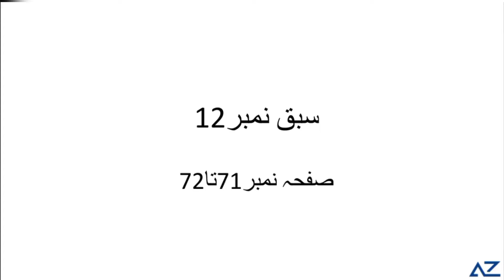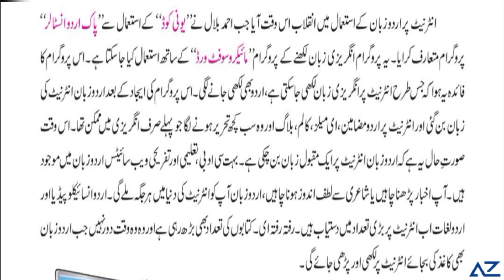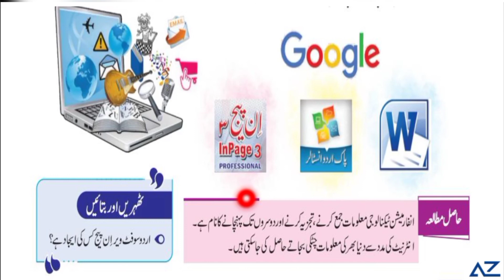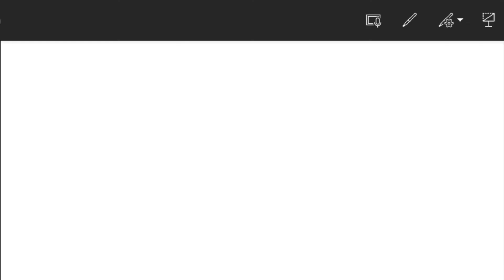Ghalib Urdu 5 - Ch # 12 (part 1)